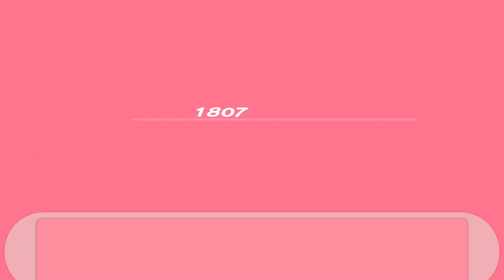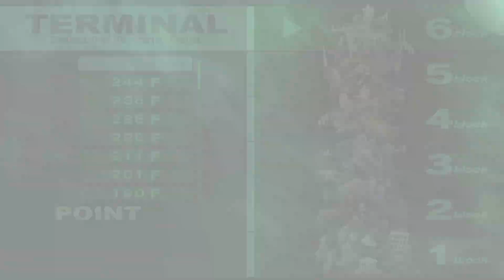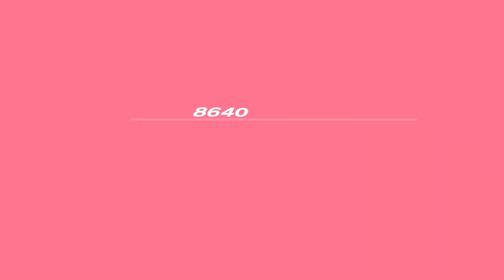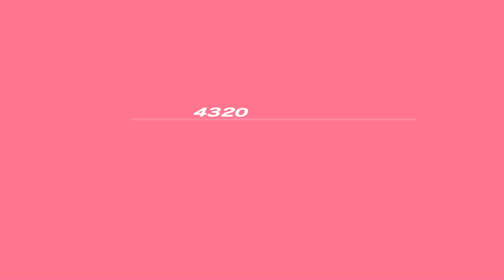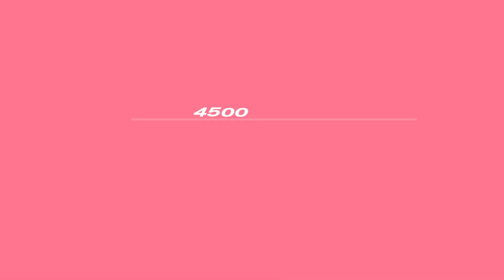[Persona 3 Portable Remaster] Jan 28 Grind 3 [Female Version]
This is a cut-up version of the Reaper Hunt. If you are interested in my attempts, I have links. Let me warn you, these are long fights that lead to nothing.

These are over 3 hrs in total. But I shorten it down since I wanted to show progress and get to the point of the hunt.

-Mus